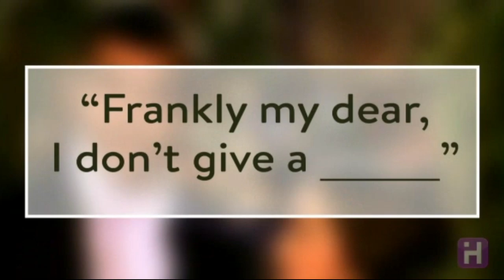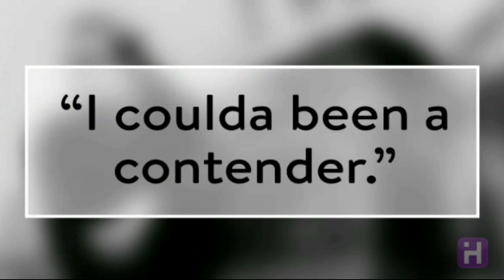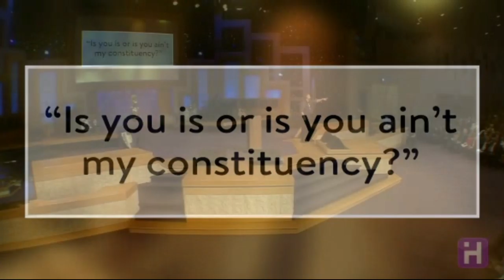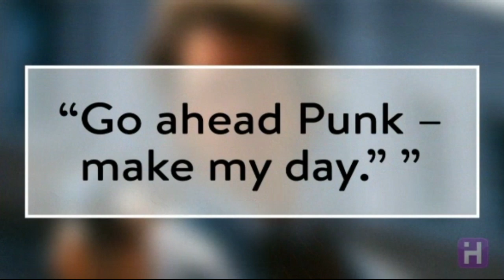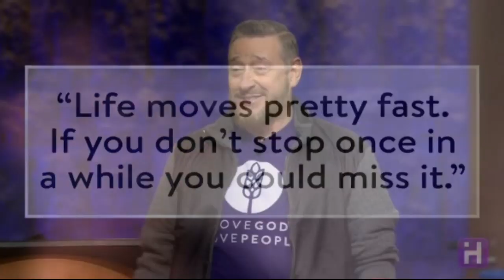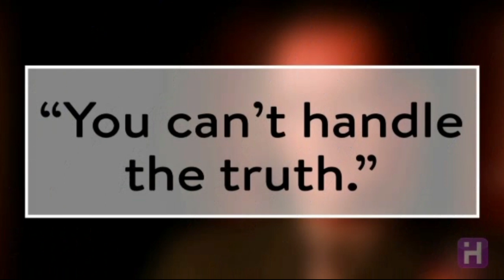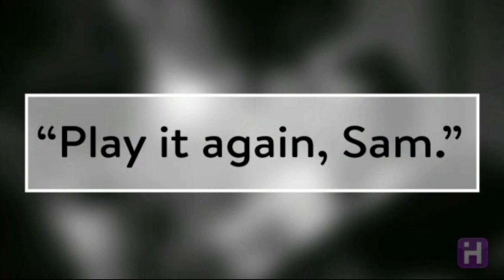Rod Parsley - Bible and movie quotes